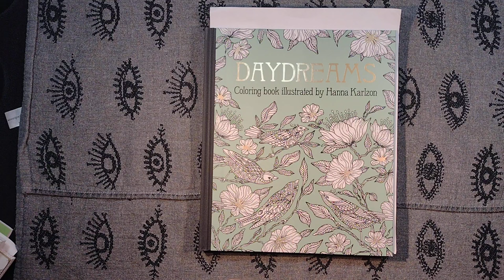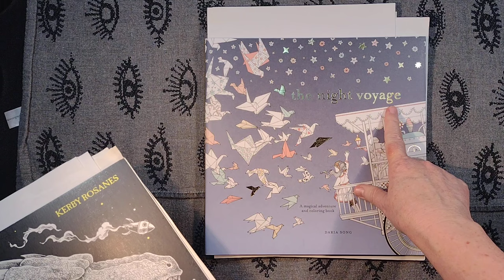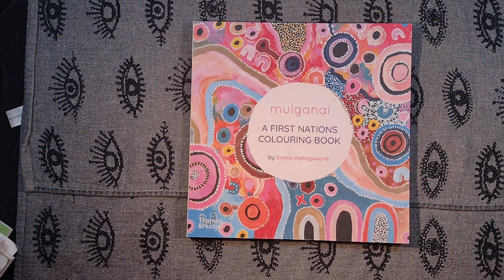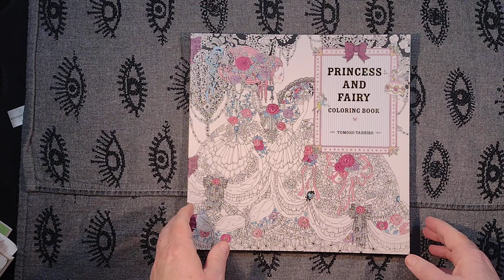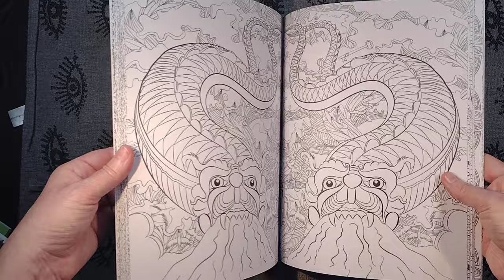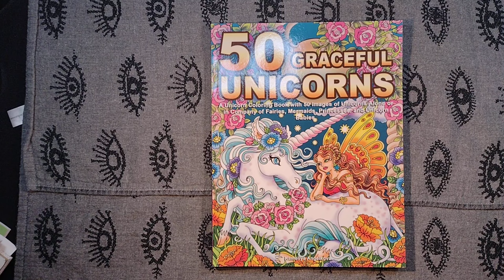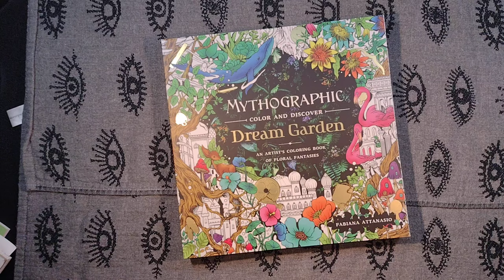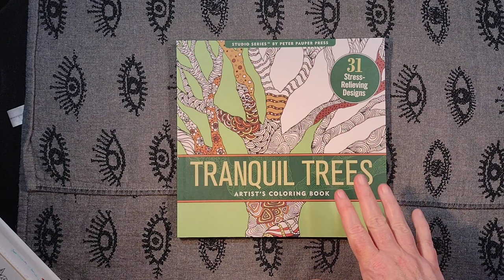Unusual Coloring Books to Touch in 2024, WIPs, and Other Stuff... / Adult Coloring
This channel is only for adults.

50 Graceful Unicorns Coloring Book

Supplies I use regularly:

Pencils:
150 Prismacolor Colored Pencils
36 Count Polychromos Colored Pencils
120 Brutfuner Square Colored Pencils

Black Drawing Fineliners:
Micron Pens
Artline Drawing Fineliner Pen Set

Water Based Markers:
36 Ohuhu Skin Tone Water Based Dual Brush Markers
100 Ohuhu Water Based Brush/Fine Liner Markers
Tombow Dual Brush Pens - Tropical
Tombow Dual Brush Pens Pastel - 6 Pack
Tombow Dual Brush Pens Tropical - 10 Pack
Tombow Dual Brush Pens Primary - 10 Pack
Tombow Dual Brush Pen, Grayscale 10 Pack

Alcohol Markers:
Ohuhu Pastel Alcohol Markers 48 count
Shuttle Art Skin Tone Alcohol Markers Dual Tip, 26 Set
Taotree 101 Skinny Alcohol Markers

Acrylic Paint Markers:
Arttx Acrylic Paint Pens 32 Count
Ohuhu Acrylic Paint Markers
Posca Paint Pen (Black)
Posca Paint Marker Extra Fine Point 21 Count

Watercolors:
Mei Liang Pretty Excellent Watercolors
Van Gogh Watercolor - 10ml - Opaque White
Collegiate Semi-Moist Metallic Watercolor
Art Philosophy Metallic Pastel Accents Watercolors
Art Philosophy Metallic Accents Watercolors

Gouache:
Himi (Miya) Jelly Gouache Paint - 24 pan

Inktense:
Derwent Inktense Pencils 36 count

Gel Crayons:
Silky Gel Crayons
DiverseBee "Earthy" Gel Crayons
DiverseBee "Dusty" Gel Crayons
DiverseBee "Pastel" Gel Crayons